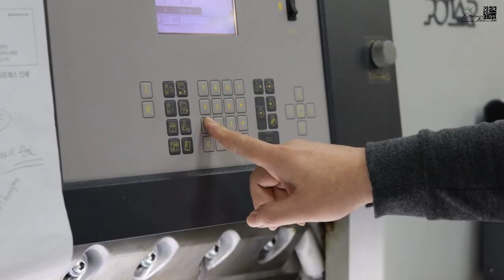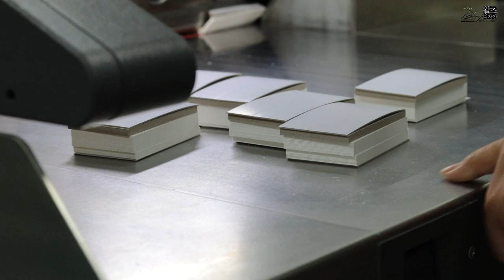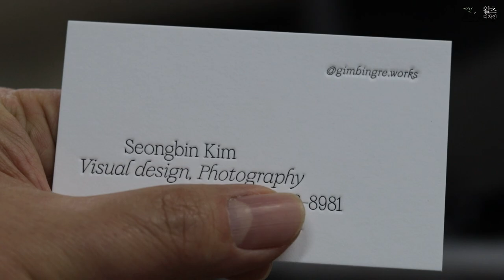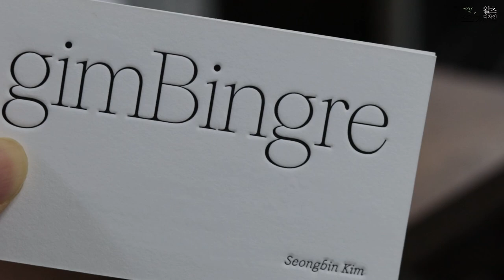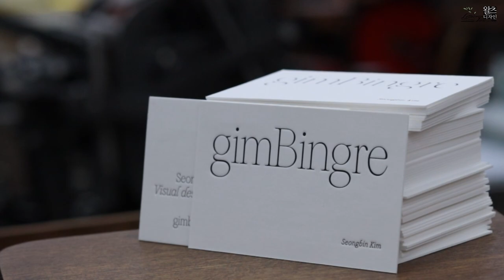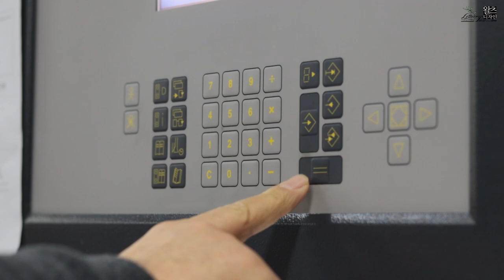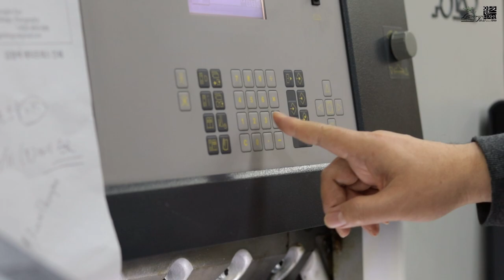The story of making a letterpress business card. 테이블탑 장비로 레터프레스 명함 만들기 영상.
레터프레스 명함 제작 과정을 영상에 자세히 담아봤습니다. I Love Letterpress